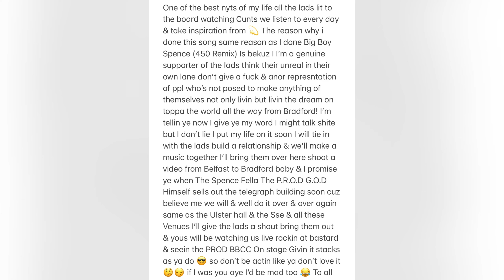Bad Boy Spence [P.R.O.D X BBCC] (Official Audio)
Spence Fella Presents
Bad Boy Spence
Young Spencer X Bad Boy Chiller Crew

“Your Now tuned into the finest son 😎
   Bad Boy Spence Mon Vibe With me Lv”😈

Friday the 13th May 2022 Spence Fellaz & the Bros from the Shankill Baby landed in the telegraph Straight Outta Belfast & Watch them Bradford boys rip it rock it & Takeover 🇬🇧🤝🏴󠁧󠁢󠁥󠁮󠁧󠁿🏟🫡
P.R.O.D Your Lookin at the king 👑
It’s a BBBC Charva Ting 😈
Straight Outta Belfast Now we’re in the telegraph
Shankill Baby 🇬🇧 Front Page News 📰
Big Boy Spence With The Bradford Crew 😎
On Stage & we’re Givin it stacks 💃🏻 🕺🏼
As ya do 🤷🏻‍♂️ Don’t be Actin like ya don’t love it 🤥
Aye ya do 😏If I was you aye 👀😅I’d be mad too😂

One of the best nyts of my life all the lads lit to the board watching Cunts we listen to every day & take inspiration from 💫 The reason why i done this song same reason as I done Big Boy Spence (450 Remix) Is bekuz I I’m a genuine supporter of the lads think their unreal in their own lane don’t give a fuck & anor represntation of ppl who’s not posed to make anything of themselves not only livin but livin the dream on toppa the world all the way from Bradford! I’m tellin ye now I give ye my word I might talk shite but I don’t lie I put my life on it soon I will tie in with the lads build a relationship & we’ll make a music together I’ll bring them over here shoot a video from Belfast to Bradford baby & I promise ye when The Spence Fella The P.R.O.D G.O.D Himself sells out the telegraph building soon cuz believe me we will & well do it over & over again same as the Ulster hall & the Sse & all these Venues I’ll give the lads a shout bring them out & yous will be watching us live rockin at bastard & seein the PROD BBCC On stage Givin it stacks as ya do 😎 so don’t be actin like ya don’t love it🤥😏 if I was you aye I’d be mad too 😂 To all my supporters that support me believe in me believed in their heart I was gonna be on that stage & went to the telegraph wanted to spend time talking to me wishing me the best taking pics & had every hope that I would touch that stage you’ve no idea how much that touched my heart to my soul to the core it means more than the world to me, We spoke to their management sent emails tried to work it out but they came back & just told us “ We have support Thanks” so believe me when I tell you don’t ever think for 1 minute I let you down & I’ll put my life on it for you I promise you’ll be back in that telegraph for the Spence Fella Screaming P.R.O.D & I’ll see ye soon ya Cunt ye 🫡🇬🇧👑🇮🇪💙
I love & appreciate yas more than life itself 🙏🏻Remember without you there is no me 🤝
Yourz Together Forever Yourz You & Me 🫂
Spence Fella, Young Spencer, Gareth 🫡 P.R.O.D 🌍

All Support is greatly appreciated as always I wouldn't be here or progress any further without it so from the bottom of my heart Thank You, without you there is no me - Young Spencer - Spence Fella
(P.R.O.D)

P - Passion And Persistence
R - Respect And Resilience
O - Opportunity 2 Overcome
D - Dedication And Dedication

Young Spencer©️
Young Spencer Music©️
Young Spencer Merchandise©️
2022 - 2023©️